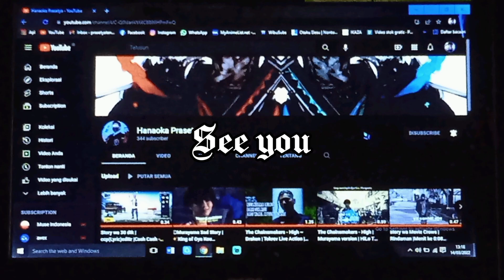IJUDIN TV LATEST VERSION of Fightscene | (MV fanmade) Dj Demons x Jar Of Hearts ~ccp_Editz✨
for Ijudin-san
semangat ngab :)

thanks✨
dah kasih karya² yg keren